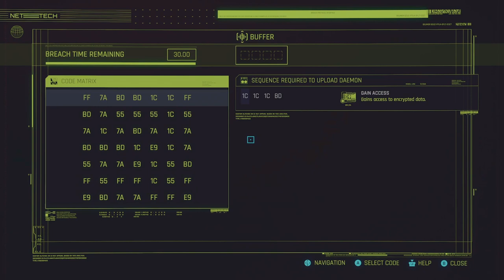Cyberpunk 2077: PHANTOM LIBERTY " DROP - BALLS TO THE WALL " Part 189.